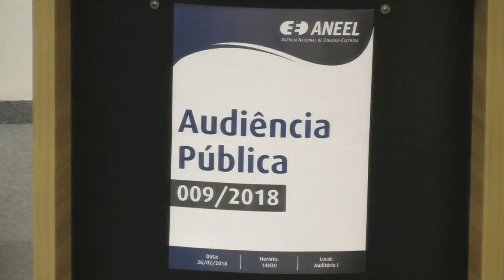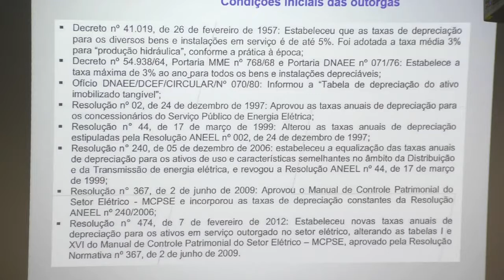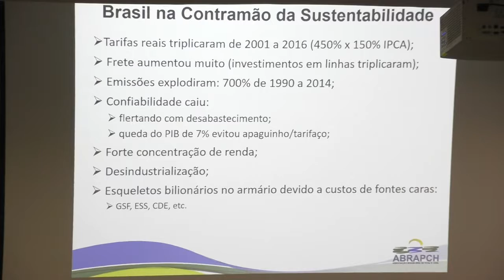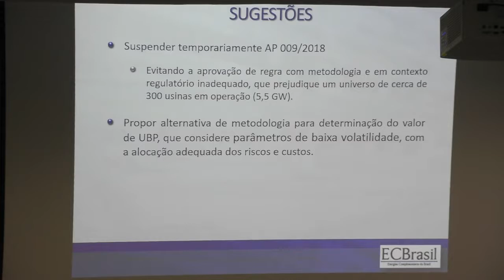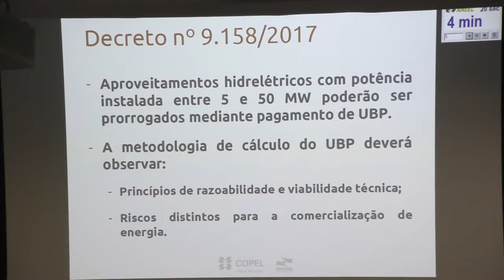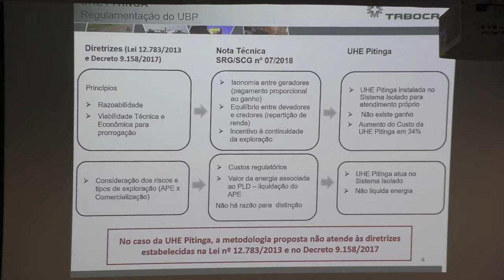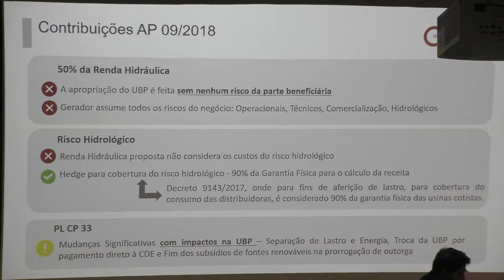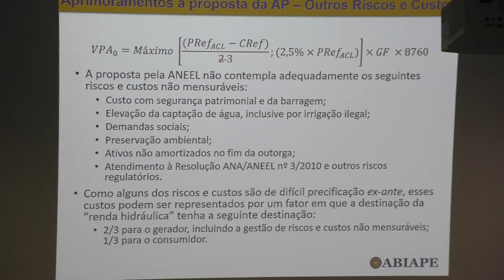Audiência Pública ANEEL 009/2018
Sessão Presencial da Audiência Pública 009/2018, realizada pela ANEEL em 26/02/2018 no Auditório da sede da Agência em Brasília - DF.

Tema da audiência pública: Aprimoramento do ato regulatório, a ser editado pela ANEEL, para regulamentar a metodologia para cálculo do valor de Uso de Bem Público - UBP, conforme Decreto nº 9.158/2017.